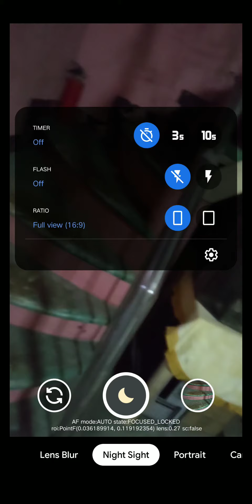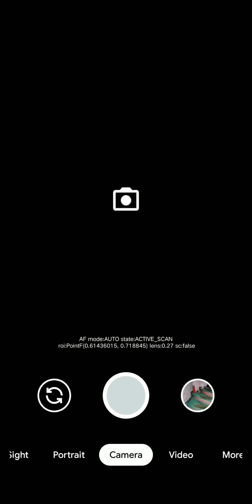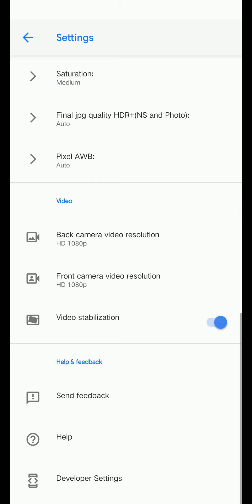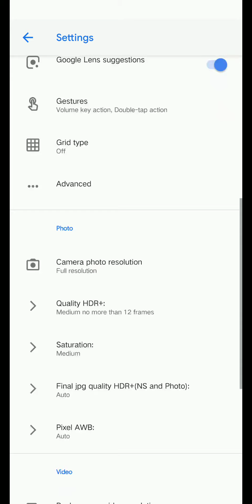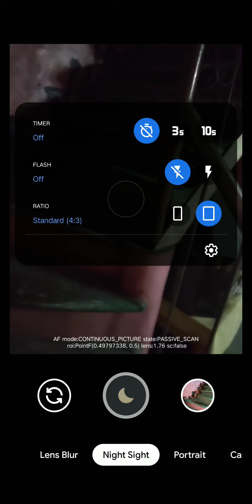Gcam 7 for Lenovo K10 note Z6 se lite youth Lenovo Z5S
NEW! FIXED FLASH AND MORE UPDATED GCAM 7!

PALE COLOR - AWB ON